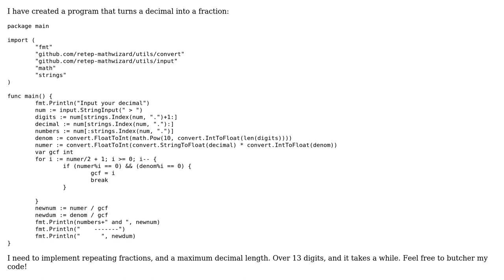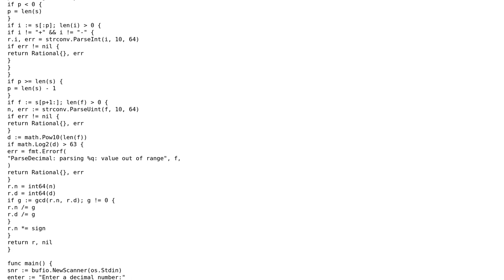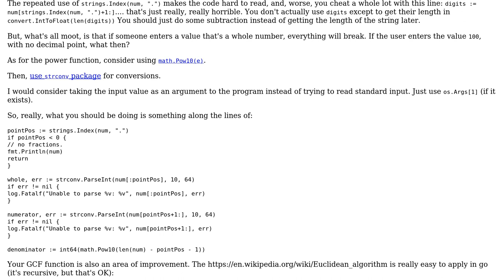Code Review: Decimal-to-fraction solver (2 Solutions!!)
Code Review: Decimal-to-fraction solver

With thanks & praise to God, and with thanks to the many people who have made this project possible! | Content (except music & images) licensed under CC BY-SA | Music | Images & others | With thanks to user XXX user rolfl user peterSO user 200_success and the Stack Exchange Network Trademarks are property of their respective owners. You are responsible for your own actions.